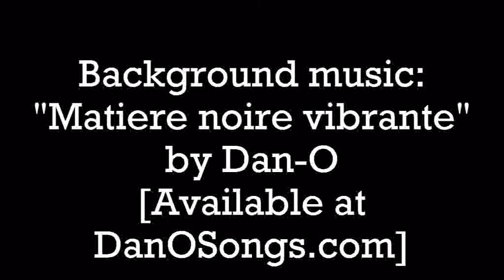Get Ready With Me: Girls Night Out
So I recorded this last Saturday (Sept. 21st) before heading out to meet friends for dinner and drinks, a nice little girls night out.

How I crimped my hair was by putting dry hair in three braids on each side of my head and interbraiding those braids. I combed my bangs into place. Then I lightly passed each braid individually through a flat iron before loosening the braids and fingercombing. I did set it very lightly with hairspray because my hair is so fine it needs help to hold any slight wave or curl.

The background music is "Matiere Noire Vibrante" by Dan-O at DanOSongs.com.

This is my first "get ready with me" video. If you want to do a look similar to this don't worry about not having the exact products I do, I'm just showing what I have and used but with the help of google you can get a better look at the product and see what you have in your collection that can work for you! :D

If you want more videos of this type please let me know in the comments section and let me know what's your go to look for a night out with friends.
I'll try my best to upload another video soon. Feel free to write suggestions of videos you'd like to see in the comment section (let's try to keep things positive in the comments! Play nice, my loves! :P )

twitter at @megzandthecity
instagram at megzandthecity
I haven't been on it in a while but my blog on wordpress is also megzandthecity

Have a great day! Muaaaa! Byeeee!